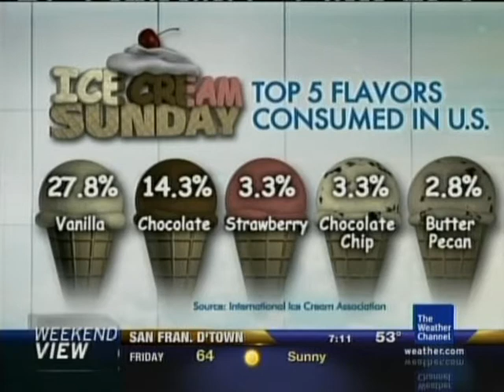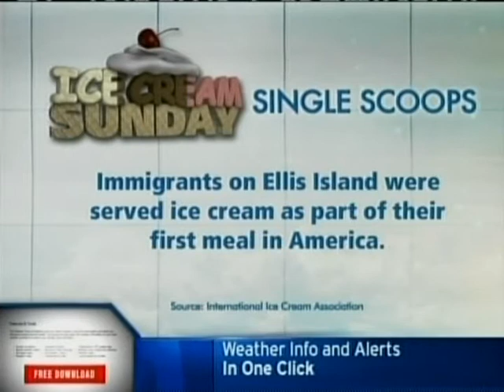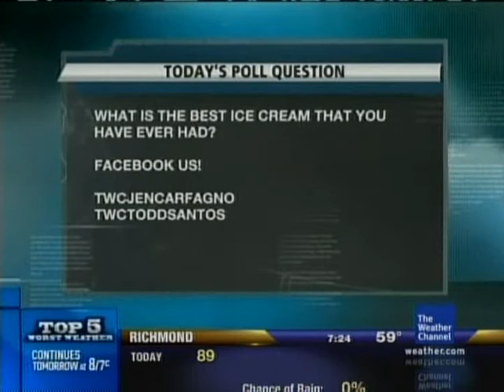Ice Cream Sunday 2011 - Part Three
Jen Carfagno is joined by meteorologists Todd Santos and Mike Bettes, with Dr. Greg Forbes- the ice cream expert. This was recorded on Weekend View on July 3, 2011.